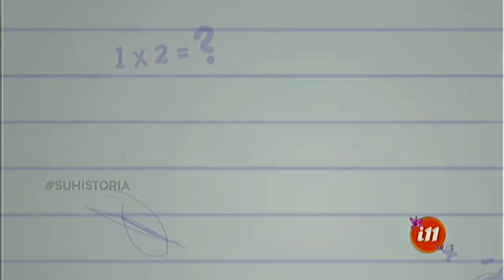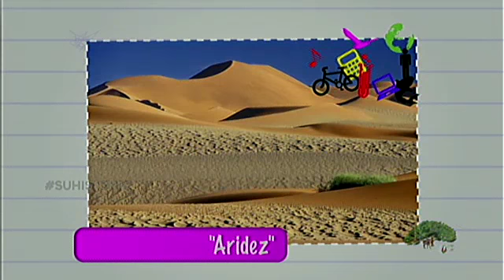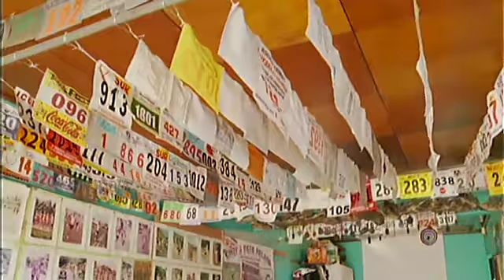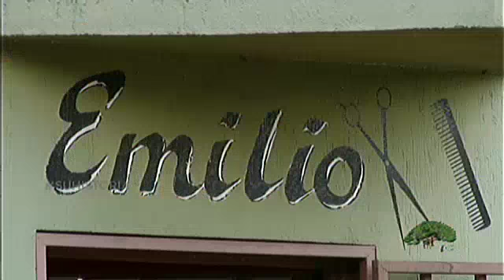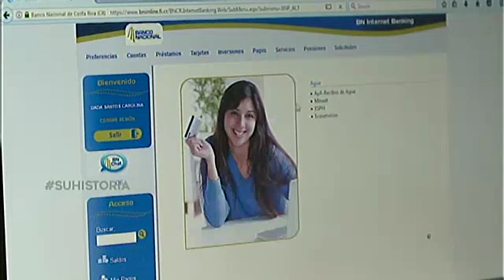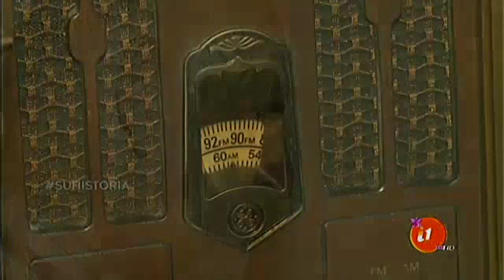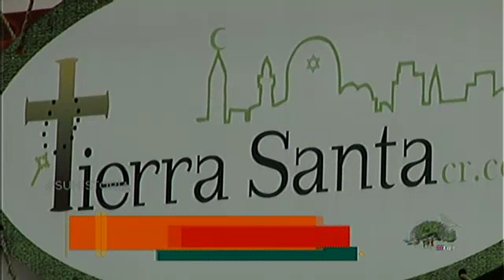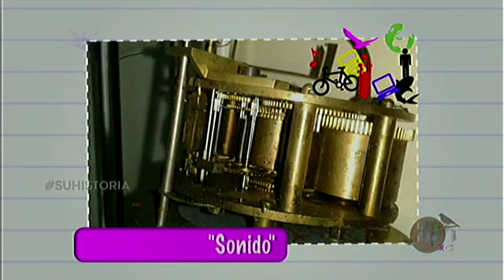Informe 11: Programa del 25 septiembre de 2017